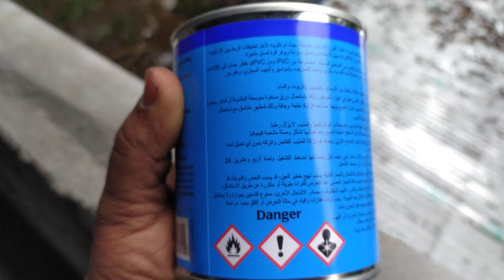glue In Brush Can